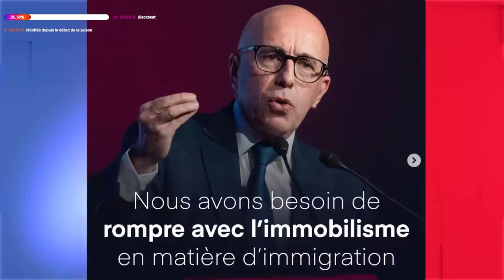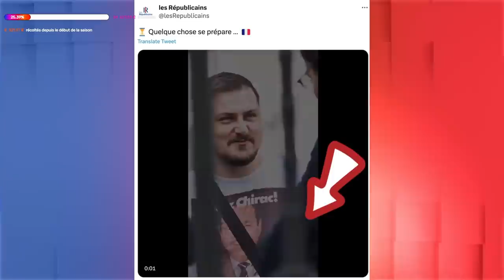Ciottito dit no à El Macron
Bienvenue dans ce nouvel épisode de Los Republicanos !